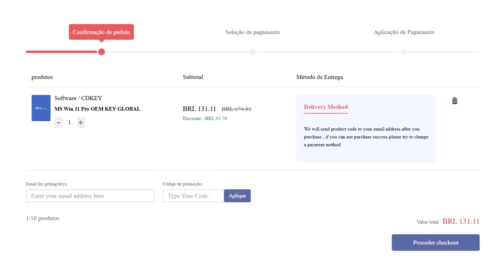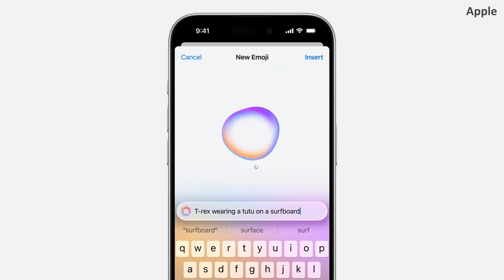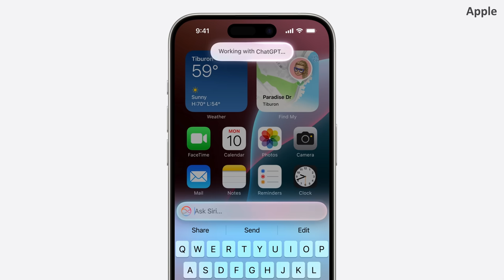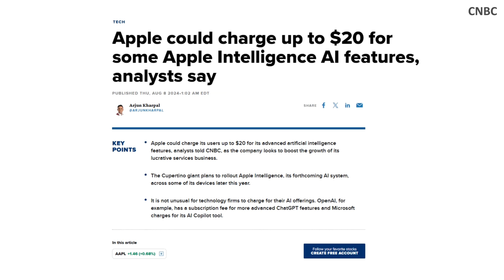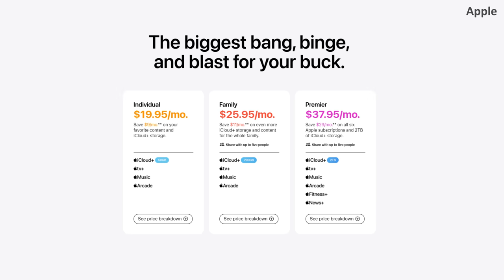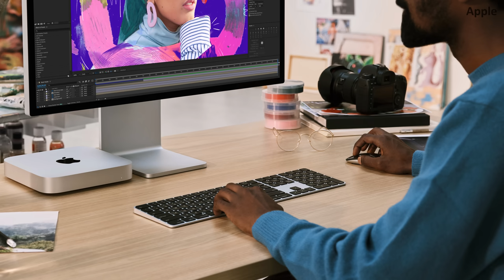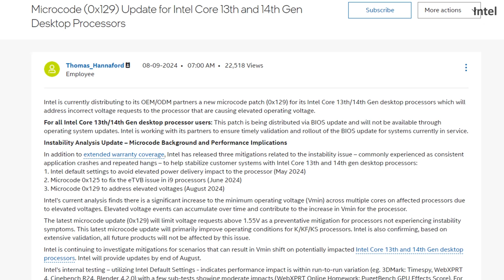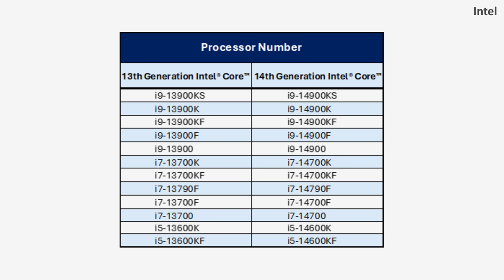Apple Intelligence vai ATRASAR e pode custar até 20 DÓLARES por mês! Loopcast 433!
Acesse para obter keys OEM baratas e funcionais!

Neste Loopcast, a gente fala também da iminente chegada dos Mac mini com chip M4 e até da caça aos compartilhadores de senhas pelo Disney+

De segunda a sexta, sempre às 6h da manhã, aqui no YouTube e na sua plataforma preferida de podcasts. Vem girar com a gente!
00:00 - GVG Mall
01:12 - Apple Intelligence pode ser serviço pago
08:20 - Leitura de comentários
13:53 - Novo Mac Mini com M4 pode ter tamanho de uma Apple TV
16:35 - Intel libera correção dos chips da 13ª e 14ª geração
18:41 - Dubladores americanos de games estão em greve por causa de AI,
22:12 - Sony lança adaptador do PSVR2 para o PC
23:52 - Disney+ vai acabar com compartilhamento de senha
25:37 - Microsoft vai reforçar segurança do Windows depois da treta com a Crowdstrike
27:39 - Encerramento
29:19 - Extras